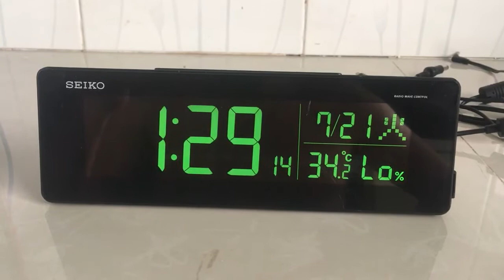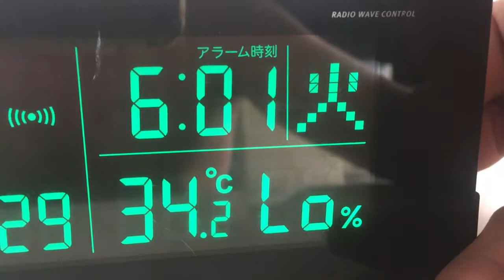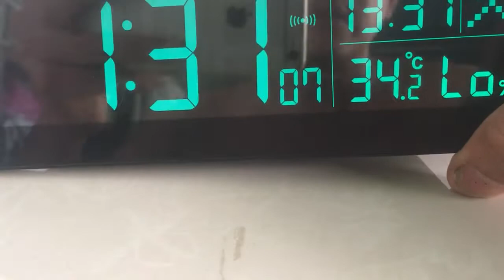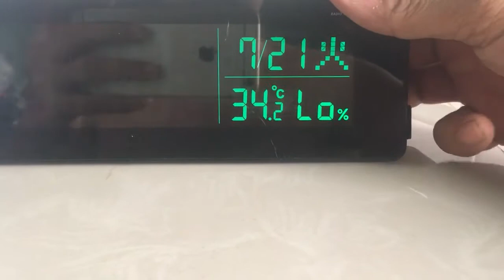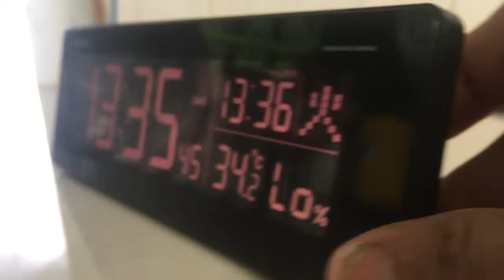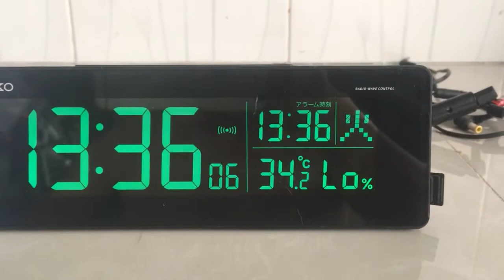21-07-2020 Đồng Hồ Số Seiko Nhật.Giá 500k Lh Thanh Hoá:0939-396-480